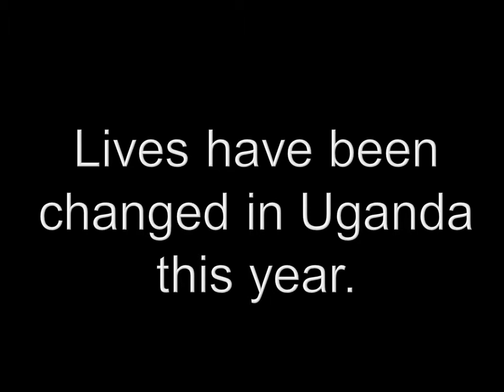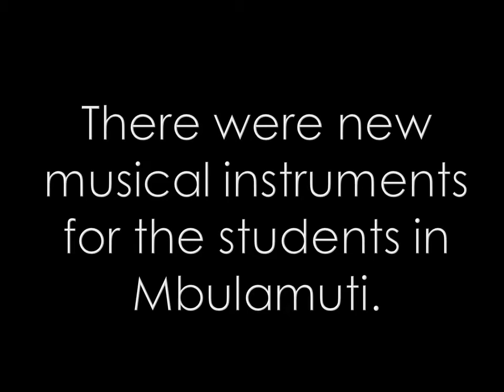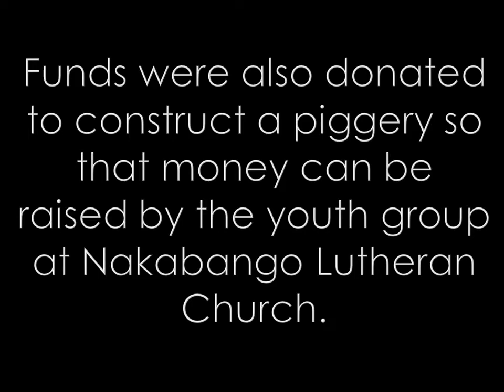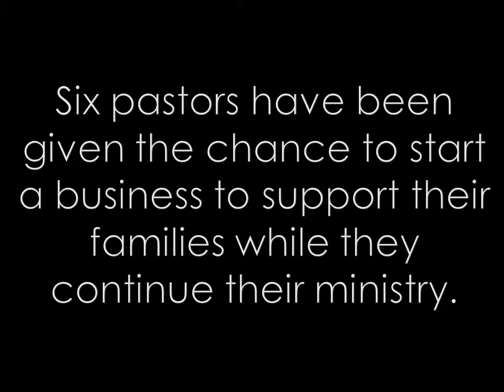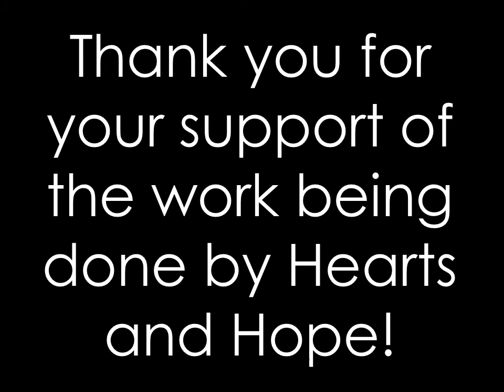Hearts and Hope - 2014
Looking back on some of our work in 2014.